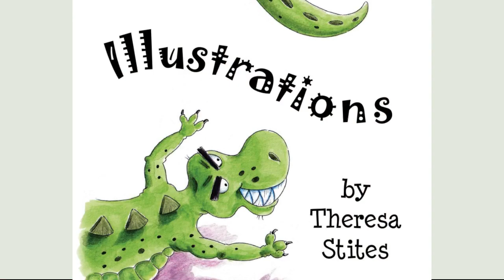Hand-drawn & hand-painted fine art & portraits by Theresa Anne Stites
Custom fine art for all of your creative needs.